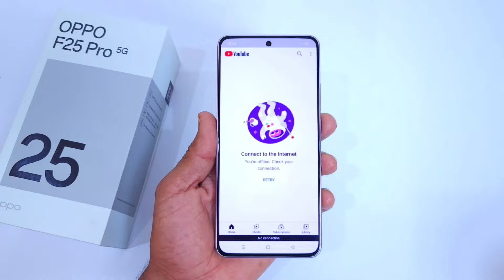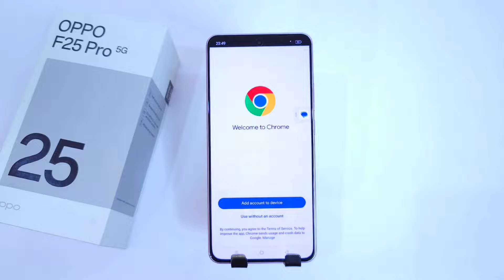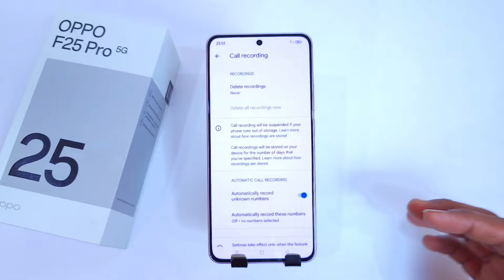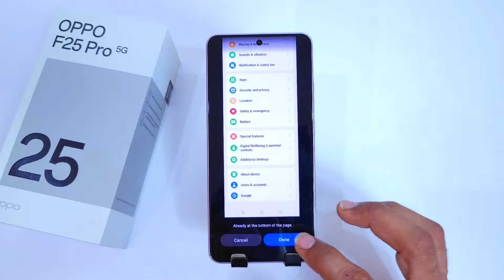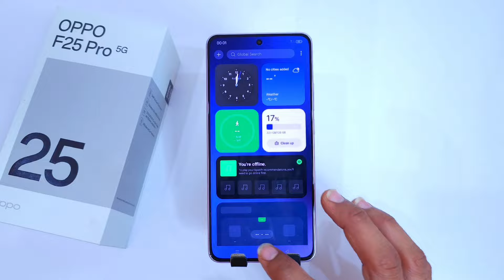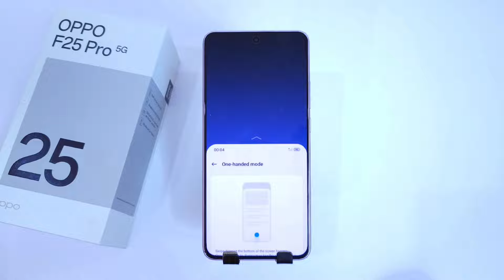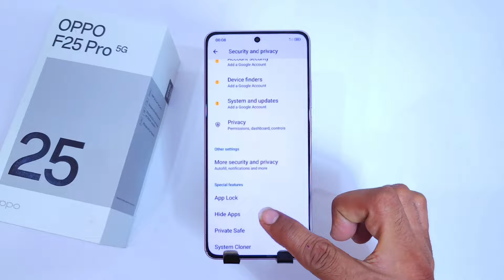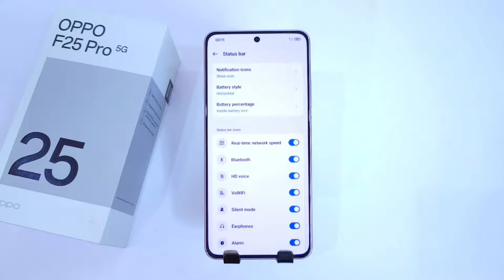Oppo F25 Pro Tips And Tricks | Oppo F25 Pro Hidden Features/Top 65 ++